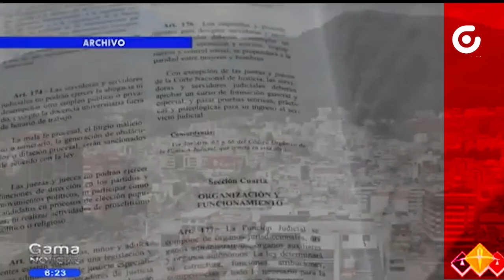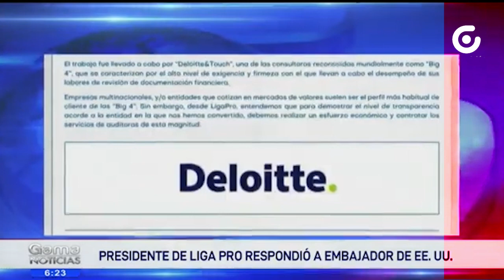EMBAJADA DE EE.UU. ACUSACIONES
El embajador de EstadosUnidos en Ecuador, MichaelFitzpatrick, ha lanzado fuertes declaraciones denunciando la presunta implicación de medios de comunicación, equipos deportivos y lavado de dinero relacionadas con el narcotráfico.

eeuu .UU.